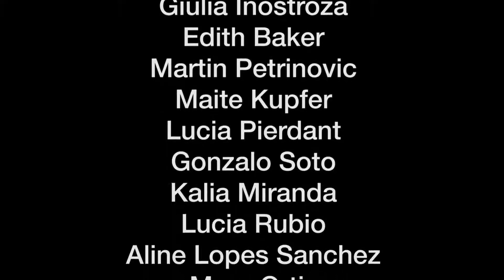Drama 7 Monologue Montage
Grade 7 Drama students worked last quarter on preparing Monologues through Distance Learning. This Montage is a blending of their Monologues and their final virtual performance.